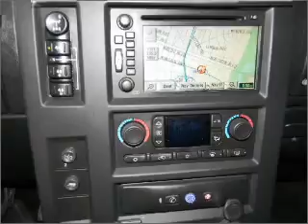2007 Hummer H2 - SHIRLEY NY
Year: 2007
Make: Hummer
Model: H2
Trim: Sport Utility 4D
Engine: 8 cylinder 6.0 Liter
Transmission:
Color: Blue
Mileage: 57227
Address:
610 MONTAUK HWY